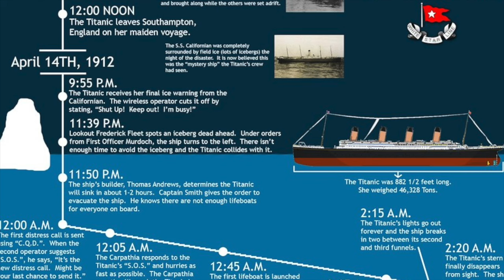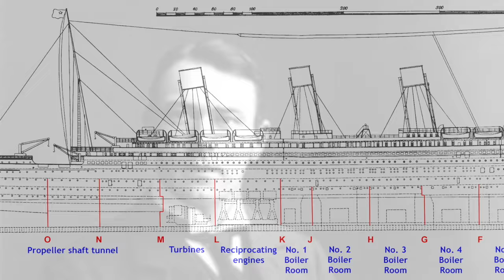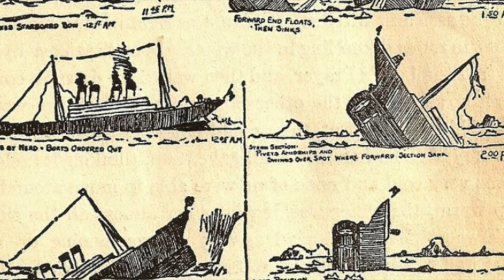Titanic: Jack Thayer Teenage Eyewitness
Story of 17 year-old Jack Thayer is travelling on Titanic. His eyewitness account describes how the disaster unfolded.  Linked to Titanic presentations, worksheets and other Titanic learning materials

Ideal for classroom use.